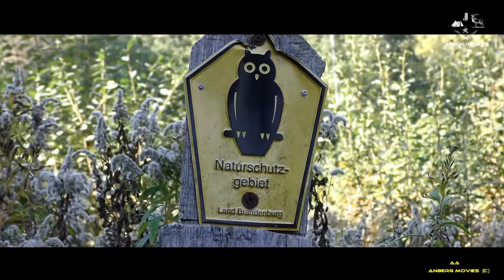Der geheimnisvolle Waldsee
Meine Suche nach einem versteckten Waldsee